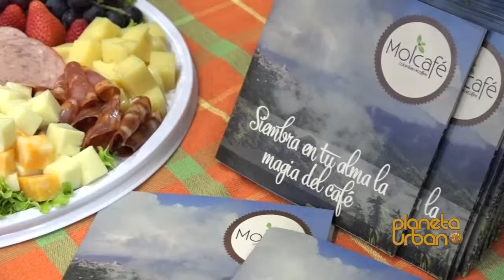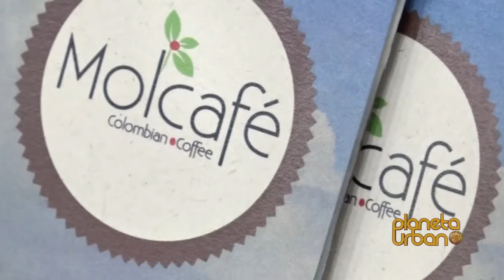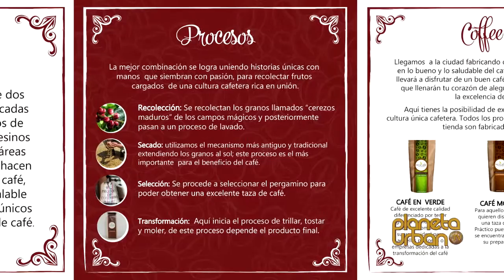PLANETA URBANO TELEVISIÓN DICIEMBRE 28/2015 MOLCAFE